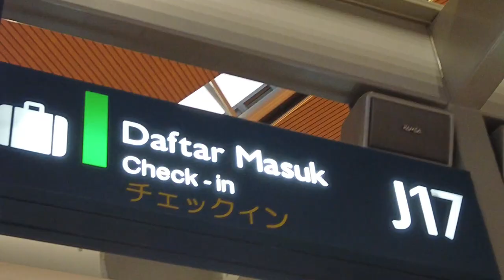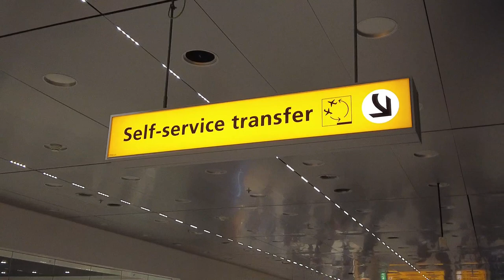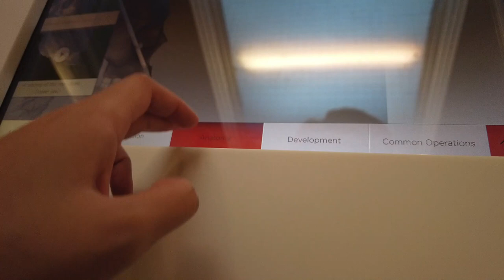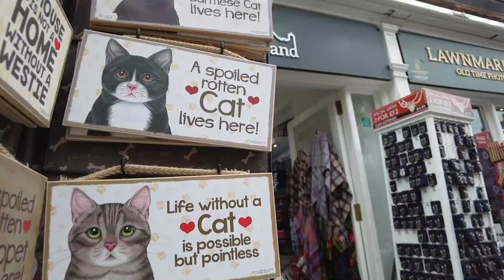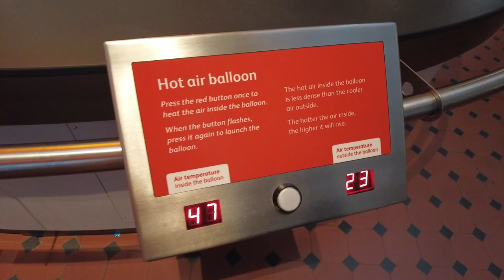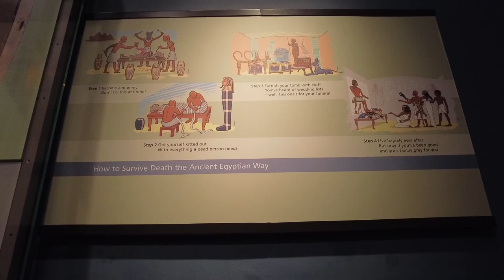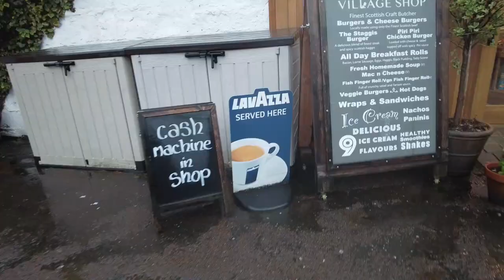SCOTLAND VLOG Glasgow & Edinburgh | First Time Traveling Since Pandemic!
Hi! I'm back with my first vlog of 2022. Recently, I went a 1 week trip to some fun places in Scotland, it was short and sweet but I wish I could stay longer because I love it every time I travel to new places, sadly I couldn't stay longer due to school commitments but it's okay I'll be back Scotland in a few months with another vlog coming up (hopefully).

Here are some of the places I visited during my 1 week stay:
Glasgow
Kelvingrove Art Gallery and Museum
National Science Museum of Scotland
Loch Lomond
Surgeon's Hall Museum
Edinburgh Castle
Royal Mile